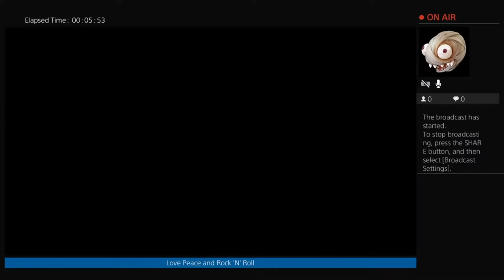I Survive So You Can Thrive Ark Official Ep33. Dropping farming on Extinction. I got Yeeted!!!!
S1N1ST3R_PR0's Ark Survival Evolved. Dropping farming on Extinction. I got Yeeted! That is right Dude and Dudets. I get Yeeted you gotta watch and see what happens.